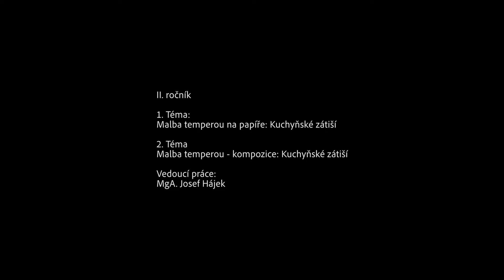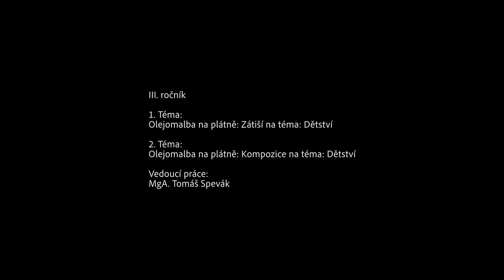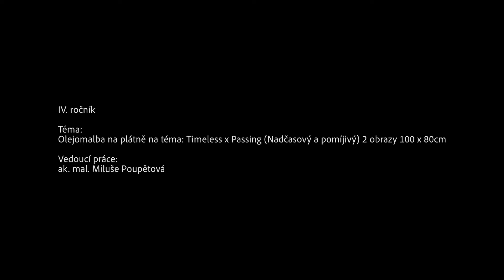Výstava klauzurních prací, prosinec 2021 – Užitá malba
Každý rok v průběhu prosince probíhají klauzurní práce. Žáci v průběhu týdne zúročují své doposud nabyté dovednosti a pracují na velkém, reprezentativním úkolu. Zde obor Užitá malba.